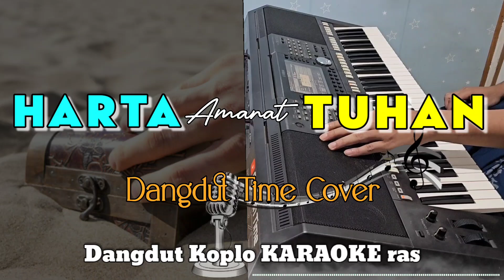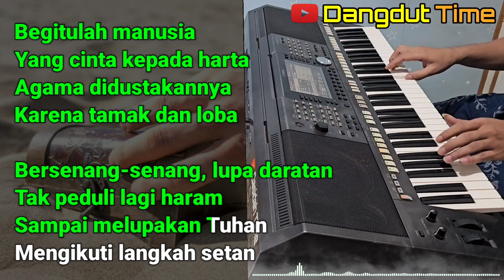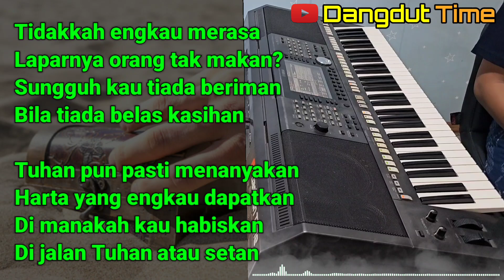HARTA AMANAT TUHAN - Versi Dangdut Koplo KARAOKE rasa ORKES || Nada Cewek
HARTA AMANAT TUHAN - Noer Halimah
Versi Dangdut Koplo Karaoke rasa Orkes
Nada Cewek

Lirik :

Celakalah manusia
Pengumpat lagi pencela
Berlumurkan harta benda
Dan selalu menghitungnya

Tiada pernah mendermakan
Untuk amal kebajikan
Rizki yang ia dapatkan
Hanya untuk kesenangan

Begitulah manusia
Yang cinta kepada harta
Agama didustakannya
Karena tamak dan loba

Bersenang-senang, lupa daratan
Tak peduli lagi haram
Sampai melupakan Tuhan
Mengikuti langkah setan

Wahai para hartawan, hartamu hanya titipan
Amanat dari Tuhan yang harus kausampaikan

Tolonglah pada mereka yang tiada tentu rizkinya
Si miskin, yatim-piatu, santunilah mereka

Tidakkah engkau merasa
Laparnya orang tak makan?
Sungguh, kau tiada beriman
Bila tiada belas kasihan

Tuhan pun pasti menanyakan
Harta yang engkau dapatkan
Di manakah kauhabiskan
Di jalan Tuhan atau setan